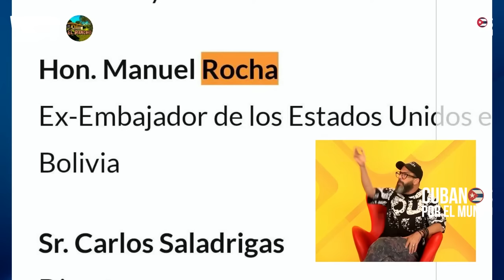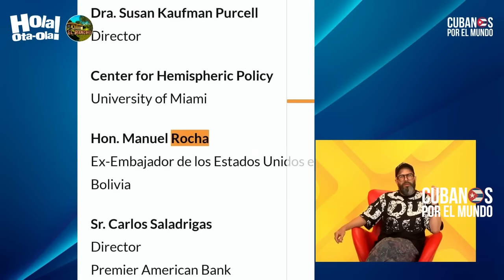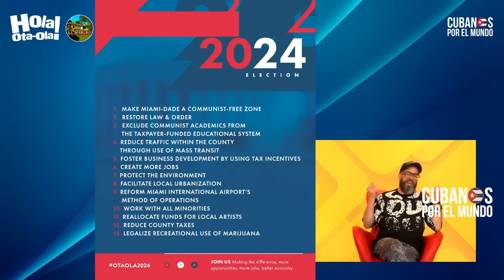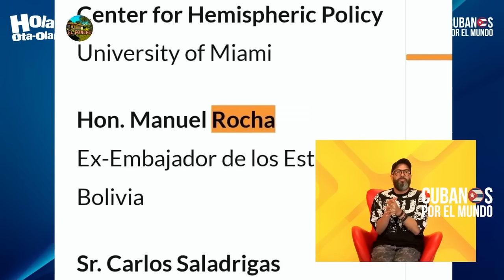“¡Cayó otro espía!” Otaola tras la detención de ex embajador de EE.UU. al servicio del castrismo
“¡Cayó otro espía!”, comenta Alex Otaola tras la detención de ex embajador de EE.UU. al servicio de la tiranía castrista “¿Alguien me puede decir si no estamos llenos de agentes de la seguridad en Miami?”